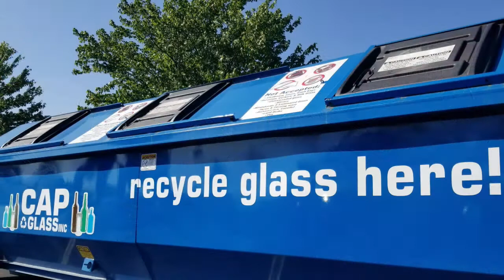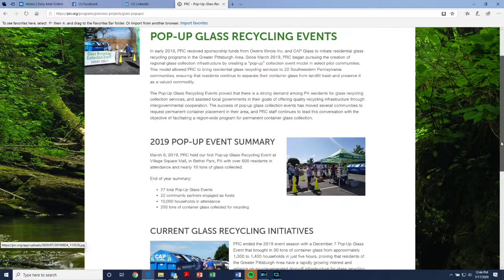Our Region's Business Extra: Ashley DiGregorio, Pennsylvania Resources Council